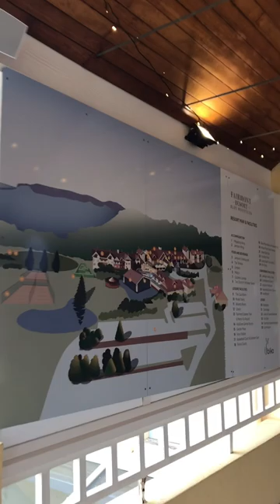Fairmont Resort luxurious Entrance And Lobby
There isn’t a big range of hotels that offer exactly what we were after, so the obvious choose was the Fairmont Resort Blue Mountains located in the town of Leura.

The resort has passed through many owners, seen it’s fair share of controversy and undergone many refurbishments in it’s over 25 years of operation. Now in the hands of the Accor Group under the M Gallery branding, the resort is undergoing its biggest refurbishment yet in the hope they can bring it back to being the icon that it once was.

First Impressions
Arriving in the evening after dark, I felt slightly disorientated about where exactly we were and what surrounds the resort. The entrance leads off a dead end street which takes leads down to the resort via a long driveway. Parking the car in the top car park near the entrance, which we later learned was a rare opportunity, we were greeted by a long covered entrance way strung with fairy lights which we found very welcoming and beckoning to walk through into the main foyer.

The fairy lit entrance - Hotel Review: Fairmont Resort Blue Mountains - The Trusted Traveller
The fairy lit entrance
There are two sets of wooden sliding doors to pass through and as the second set opens I’m greeted by one of the most welcoming hotel foyers I’ve seen to date. The dark wooden flooring is broken up in the middle of the room by rugs in warming tones for rust colour reds and oranges, blending perfectly with the oversized rust colour leather sofas that just beckon you to come take a seat.

Entering the foyer a night - Hotel Review: Fairmont Resort Blue Mountains - The Trusted Traveller
Entering the foyer a night
To the left is the bar which again, looks very inviting and I know right away I will be happy to spend my evenings sitting in front of its fire place with a nice glass of wine. Looking straight through the foyer I just know that in the morning, those windows are going to offer some spectacular views (they didn’t disappoint).
The foyer during the day - Hotel Review: Fairmont Resort Blue Mountains - The Trusted Traveller
The foyer during the day
Looking out over the Jamison Valley from the foyer - Hotel Review: Fairmont Resort Blue Mountains - The Trusted Traveller
Looking out over the Jamison Valley from the foyer
Check-in
The reception desk is on the right side of the foyer and we are lucky enough to be greeted right away by a friendly member of staff.   The check-in process goes through the usual motions of taking credit card details and providing directions to the room. The staff are friendly and professional.
We are told that our room is in the Jamison Wing which is a long newly carpeted corridor leading off the side of reception. On the walk down the corridor we pass a small gift shop, a children’s merry-go-round, a billiards rooms and a very impressive and inviting library which I make a mental note to try and spend some time there during our stay.
The Library - Hotel Review: Fairmont Resort Blue Mountains - The Trusted Traveller
The Library
Only one of the two lifts are working to take us to our top floor room. We found that throughout our stay we spent a lot of time waiting for the lift to come especially in the morning when it was check out time.
The Room
The Resort offers over 200 rooms ranging from the standard Fairmont Room up to Luxury Suites. We choose to stay in a Superior Room which is one step up from a Fairmont Room with the major difference being that the Superior rooms are located on the upper floors offering views.
Using the electronic key card to enter the room I straight away notice that the warming tones used in the foyer have been transferred to the rooms. Burnt reds and oranges mixed with gold’s and chocolate browns giving the room a welcoming glow.
The room - Hotel Review: Fairmont Resort Blue Mountains - The It’s a larger than average hotel room with a big soft king sized bed full of soft, hard and just right pillows and cushions. There’s a comfy striped lounge chair with matching foot rest which I used quite a lot during the stay to put my aching feet up after long days of walking. My favourite feature in the room is the vintage looking gold wallpaper with red horse and cart print.
The comfy bed
Vintage look wallpaper in the room - Hotel Review: Fairmont Resort Blue Mountains - The Trusted Traveller
Vintage look wallpaper in the room
The perfect seat to relax your feet
In front of the bed is a desk and chair in golden tone wood and match small cupboard containing a small bar fridge and utensils needed to make tea and coffee. Above the desk is a large flat screen TV with all the local channels, a few cable TV channels and on demand pay movies.